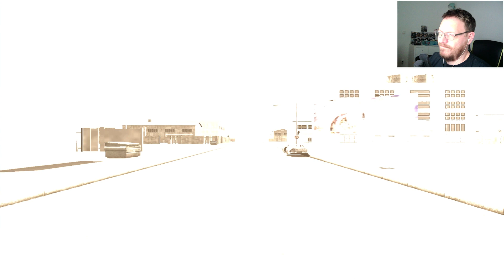F.E.A.R. (Extraction Point) #30: Mit dem Heli abgestürzt | Extrem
Genre: Ego-Shooter, Horror
Entwickler: Monolith Productions
Publisher: Vivendi Games, Warner Bros. Interactive Entertainment
Audio: Englisch
Kommentar: Deutsch
Schwierigkeitsgrad: Extrem